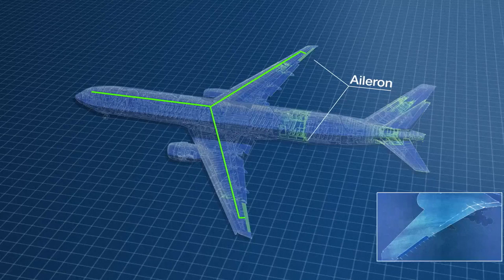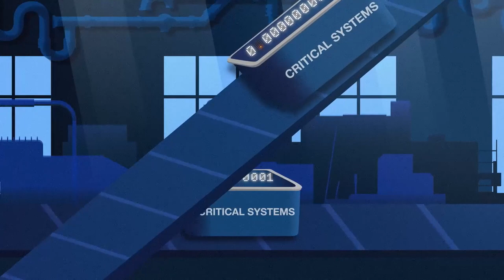Boeing | 2022 Safety Video